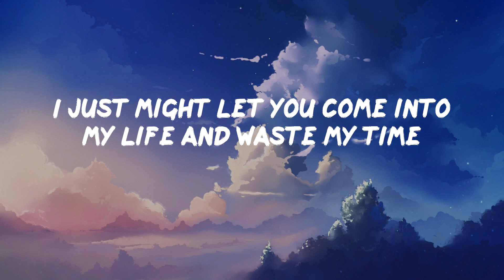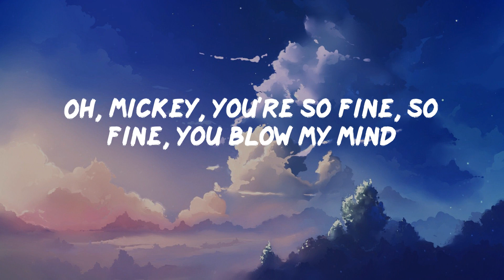Hey, Mickey! - Baby Tate (Lyrics)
Lyrics:
Hey, Mickey (hey, Mickey, hey, Mickey, hey, Mickey)
I knew he was a ho because his neck had hella hickies
Never met a nigga like this (never met a nigga like this)
Make a bitch wanna cash in all her chips (wanna cash in all her chips)
'Cause I got a meeting with a man named dick (meeting with a man named dick)
But I call him Richard, he's richer than Bill Gates
Gets me wetter than Superior Lake
He whip up that white girl, he beatin' on Kate
I just might marry that nigga today
But then I found out that Mickey was gay, uh
Hey, Mickey
Hey, Mickey
Hey, Mickey
Hey, Mickey, hey, Mickey